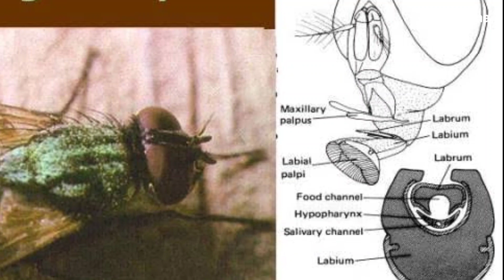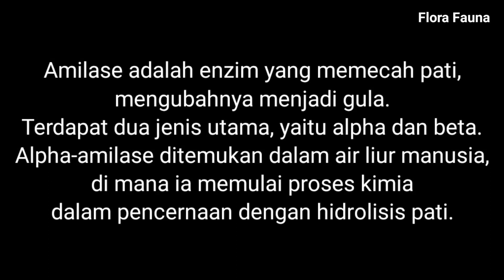Apa yang Lalat Lakukan Ketika Hinggap di Makanan?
Anda pasti pernah melihat lalat hinggap di makanan Anda. Tapi, pernahkah Anda bertanya tanya apa yang sebenarnya lalat lakukan saat hinggap di makanan?
Apakah lalat benar benar mengambil sejumput kecil makanan kita? Atau bahkan apakah lalat benar benar telah mencemari makanan kita?